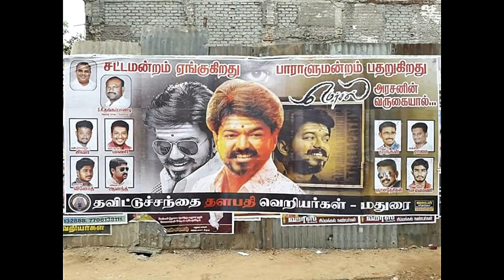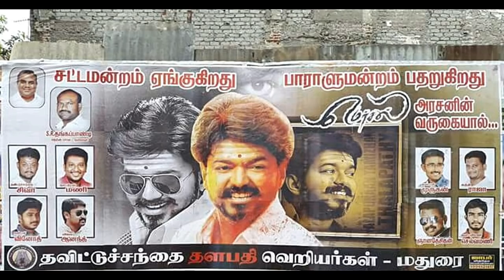மதுரையை மெர்சல் செய்த விஜய் ரசிகர்கள்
மாணவி அனிதா குடும்பத்திற்கு விஜய் ஆறுதல்